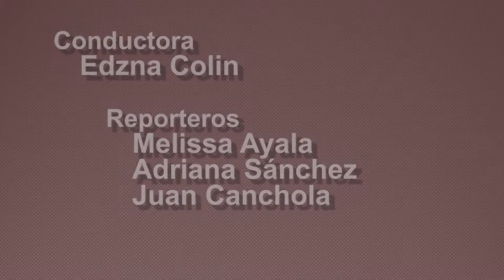LOCURA MONARCA TV PROG 20 TEMP 02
.:ÚLTIMO PROGRAMA DE LA TEMPORADA:.
No te puedes perder toda la información de Monarcas Morelia Clausura 2017 en TuEspacio